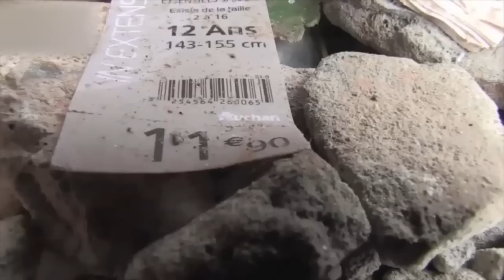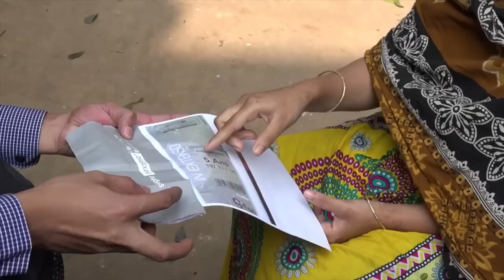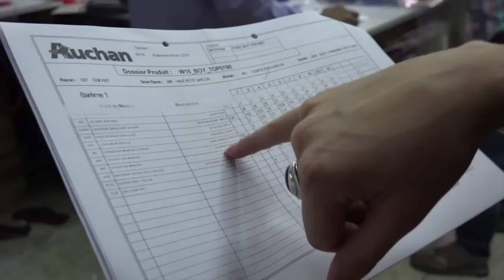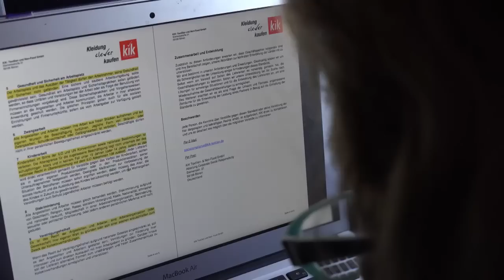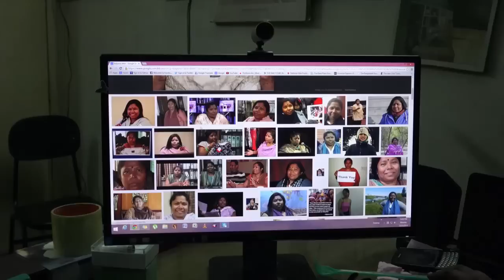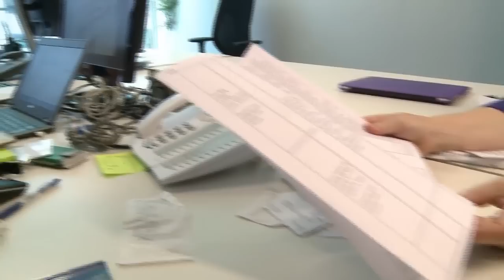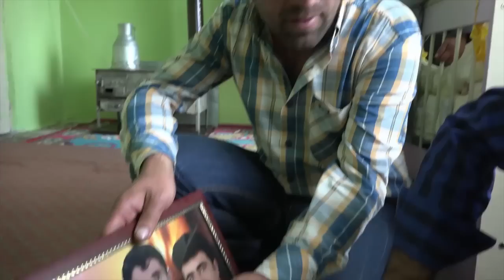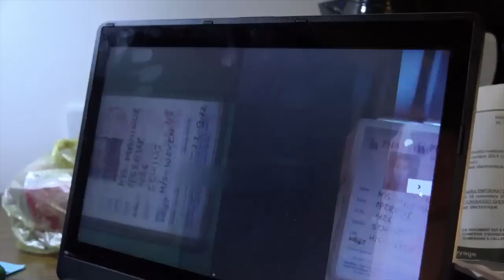LA MODE À MORT